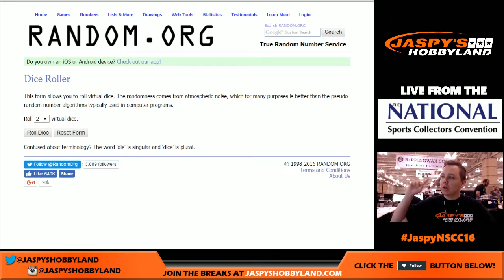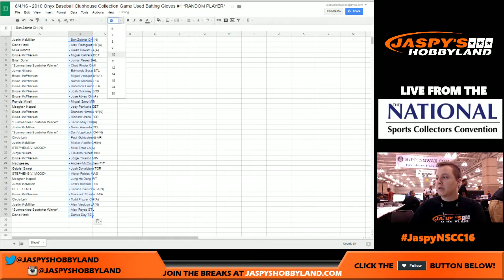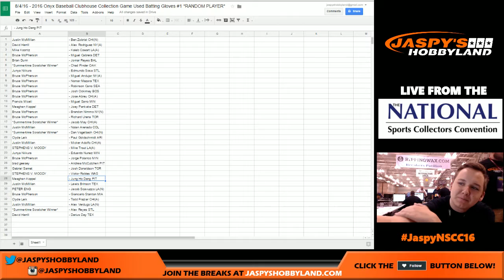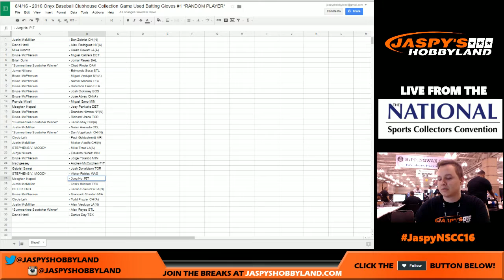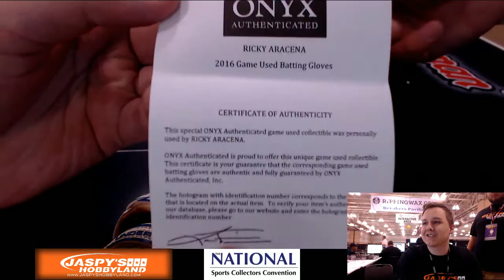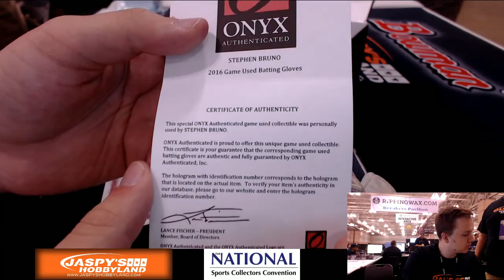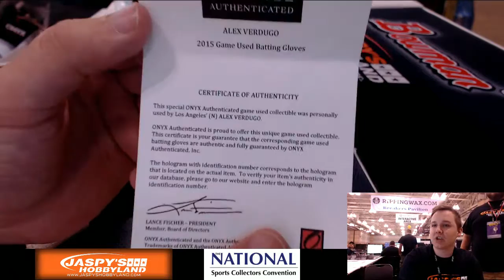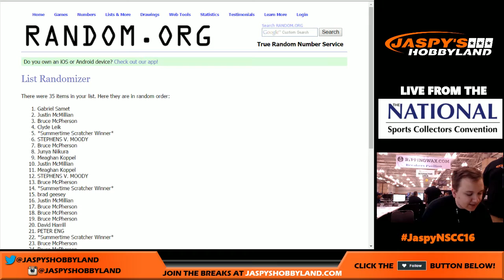08/04/16 [1Box RANDOM PLAYER] #1 - 2016 ONYX Game-Used Batting Gloves